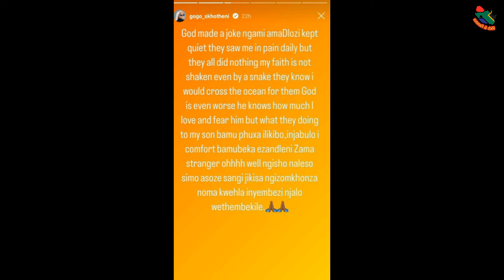Gogo Skhotheni Heartbroken Over Son's Health.